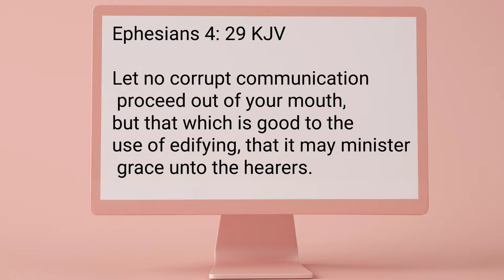Modesty In Speech: Is it that bad???:// Discussion:// Story of my life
Hello Friends,
Today, I am sharing on a topic that had been on NY mind for a while. let's lear your thoughts about it in the comment section.